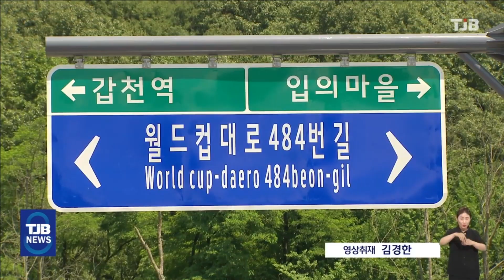'도솔대교' 개통..서남부권 교통여건 개선 속도｜ TJB 대전·세종·충남뉴스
【 앵커멘트 】

대전 서구 월평동과
유성구 원신흥동은
갑천으로 단절돼 출퇴근시
교통체증과 우회에 따른
시민 불편이 컸죠.

하루 평균 2만대 이상의
차량이 이용할 것으로 예상되는
'도솔대교'가 개통돼
교통 체증 해소에
큰 도움이 될 전망입니다.

유성구 용계동과
서구 관저동을 잇는
도안대로도
연내 완전 개통을 앞두고 있는 등
대전 서남부권의 교통 여건이
빠르게 개선되고 있습니다.

노동현 기자의 보도입니다.